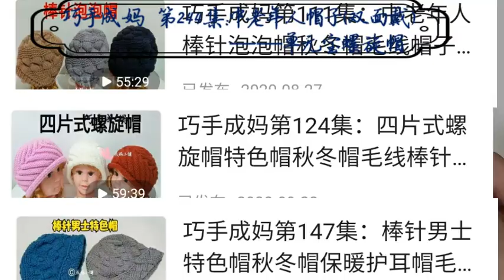巧手成妈第244集：中老年人寒冬帽子、单元宝螺旋帽、双面戴帽子